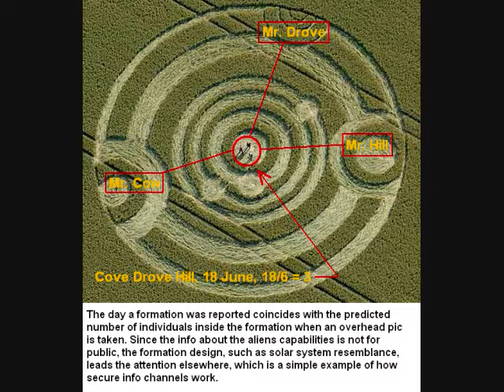Cow Drove Hill, nr Kings Somborne, Hampshire ☼ Reported June 18, 2011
Images by Steve Alexander, Olivier Morel, Lucy Pringle, Keith, Nyako Nakar, and Sun Yan ~ Courtesy 'The Crop Circle Connector' - cropcircleconnector.com
☼ Music is 'Red Sky' by Jim Klein and Scott P. Schreer